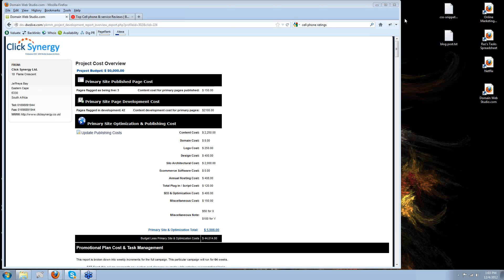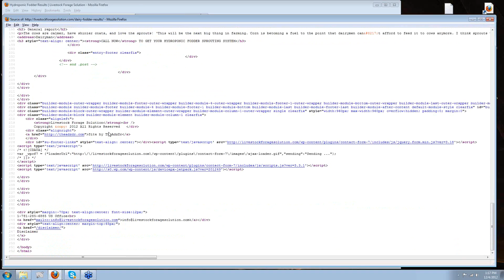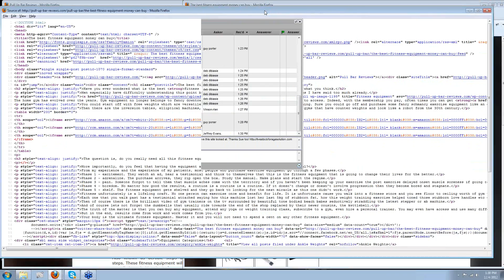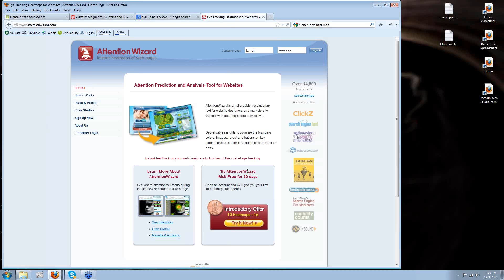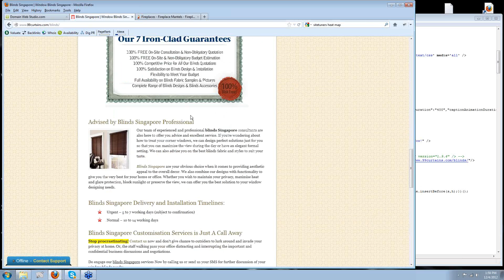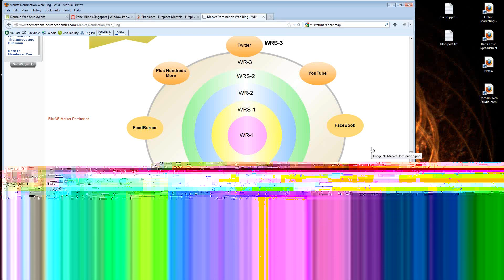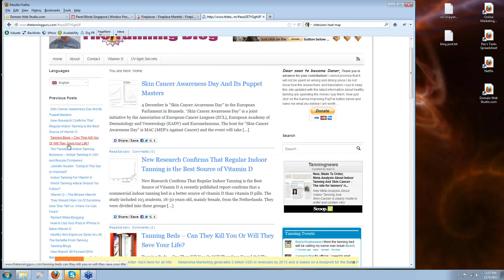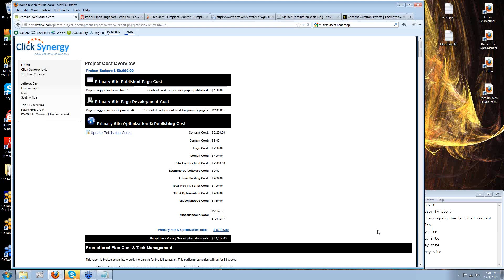(Dec 5, 2012 - Vintage SEO) SEO Network Empire Member's Only Webinar - December